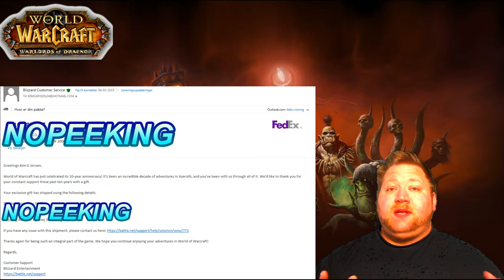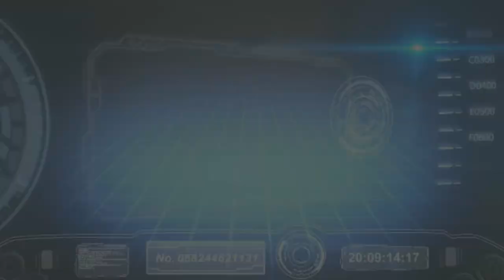Tnts120's V log & Blog A Blizzard Gift Unboxing!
Hi all. Got yet another Gift from Blizzard. And i want to share it with you. So we'r going to do the Unboxing. So enjoy as i rip apart the cardbord box and find. Well you'll just have to Watch and find out. Thank you Blizzard. And you fans ofc.